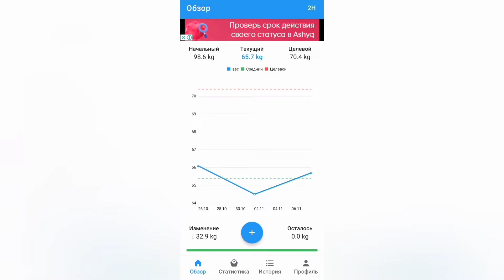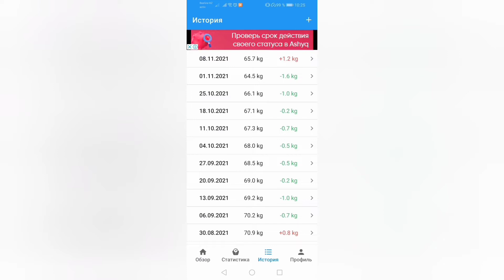Взвешивание и аэробика 08.11.2021